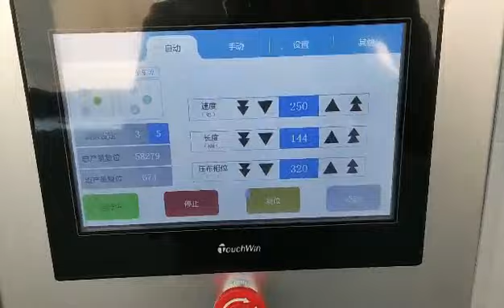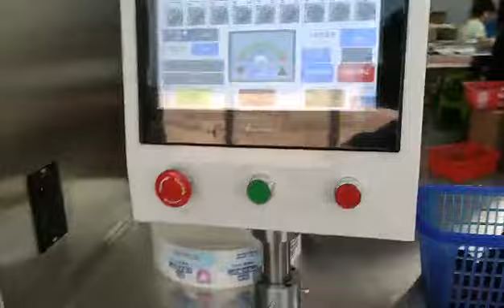Baby wet wipes making and packing machine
Fully automatic baby wet wipes making machines. Machine makes 300-400 wet wipes per minute and packs 30-120 wipes in one bag. Packing speed is 50 bags per minute. Good quality and stable machine. Inbox for machine details.